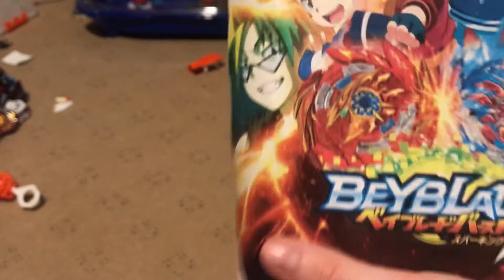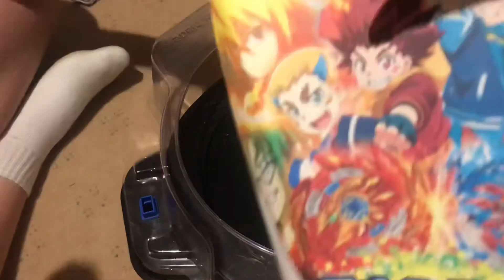Upgrading the WORST BEYBLADE ( awakened )